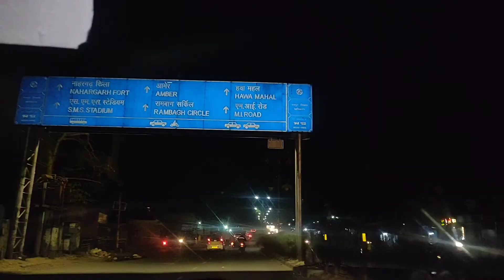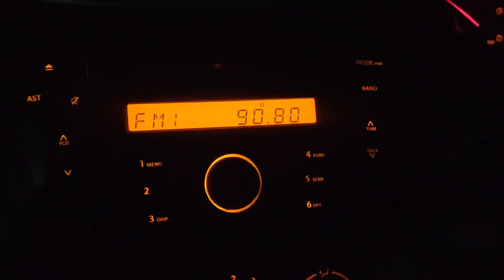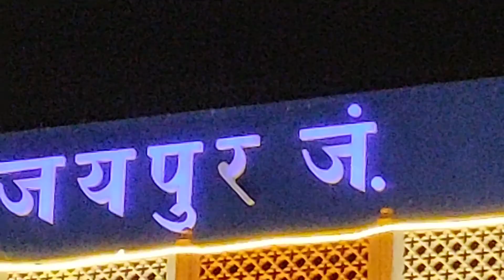Daily Weekly Vlog #22 - Jaipur Railway Station Decorated for Republic Day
Musician: ASHUTOSH